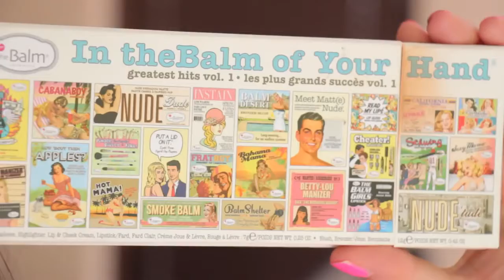VALENTINES DATE MAKEUP TUTORIAL